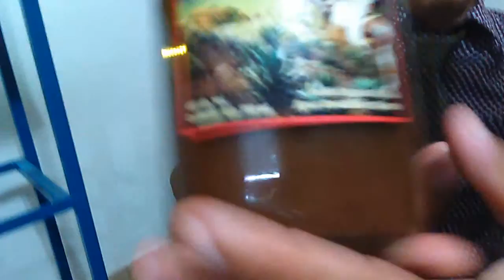Desarmando con armando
Gero en entrevista cantando 5